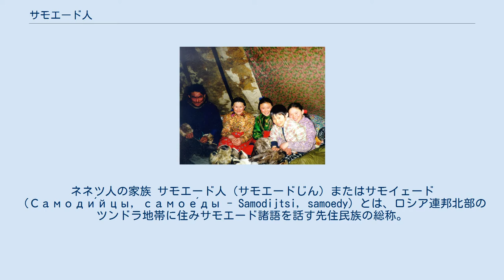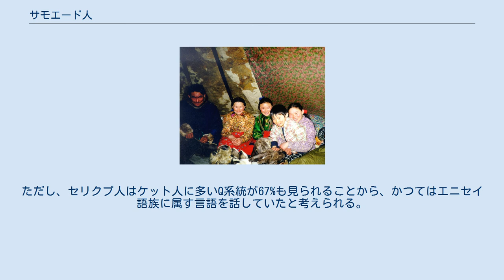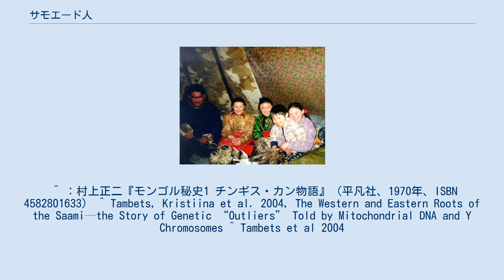サモエード人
ネネツ人の家族 サモエード人（サモエードじん）またはサモイェード（Самоди́йцы, самое́ды - Samodijtsi, samoedy）とは、ロシア連邦北部のツンドラ地帯に住みサモエード諸語を話す先住民族の総称。
人種的にはモンゴロイドに属する。
 その原住地についてはウラル山脈東部、アルタイ山脈付近以西、サヤン山脈などの説がある。
言語学的にはウラル語族サモエード語派に属し、ウラルからロシア北部を中心とするフィン・ウゴル語派と関係がある。
 主に北極海に近いネネツ自治管区とノヴァヤゼムリャ（ヨーロッパロシア北東部）、ヤマロ・ネネツ自治管区とタイミル自治管区（シベリア北西部）に住む。
 その中でもネネツ人の人口が特に多く4万人ほどいるが、他の各民族は数十人から千人程度の規模とみられる。
生活様式としてはトナカイ牧畜のほか、狩猟、漁労がある。
宗教は正教、古来のシャーマニズムなど。
 しかし、近年にロシア語で「サモ」と「エード」の言葉の意味の組み合わせは、自己＋食べる者　と連想され、つまり「人肉を食べる人」という見方があった。
そのために「サモエード」は、差別的、軽蔑的な意味を指し、20世紀に入り、この呼称は使用されなくなり、代わりに人を意味する「ネネツ」が代わって呼称されるようになった（これはサーミ人の「ラップ人」の経緯と共通している）。
 言語の違いから次のように分けられる サモエード人はウラル系Y染色体ハプログループNが約9割の高頻度にみられる。
特にN1a2系統が高頻度である（フィン・ウゴル系はN1a1系統）。
ただし、セリクプ人はケット人に多いQ系統が67%も見られることから、かつてはエニセイ語族に属す言語を話していたと考えられる。
 ^ ：村上正二『モンゴル秘史1 チンギス・カン物語』（平凡社、1970年、ISBN 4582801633） ^ Tambets, Kristiina et al. 2004, The Western and Eastern Roots of the Saami—the Story of Genetic “Outliers” Told by Mitochondrial DNA and Y Chromosomes ^ Tambets et al 2004